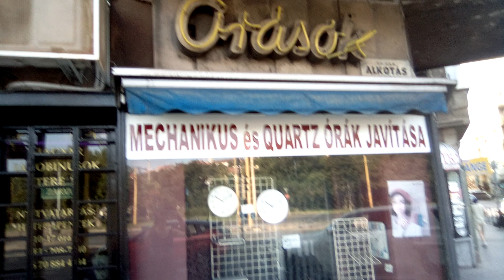Neon reklámok 5rèsz